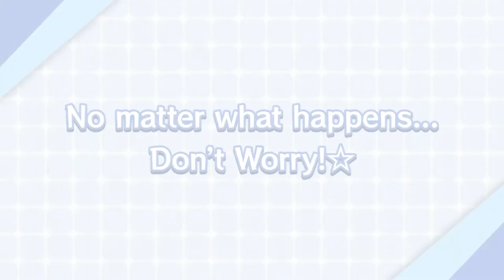Earth World Defense Force World Brothers 2 Bonus Characters Introduction Trailer